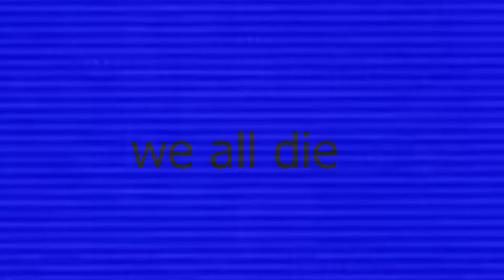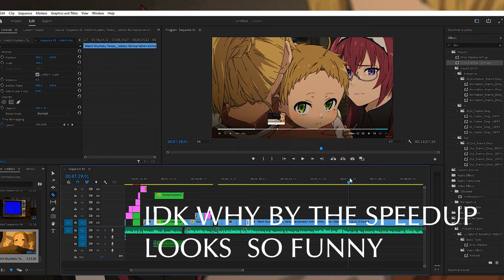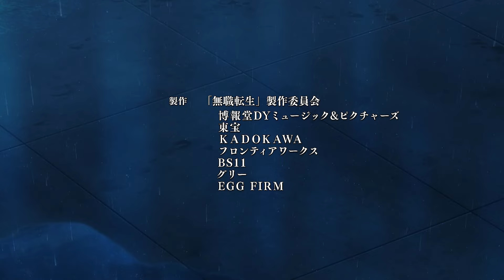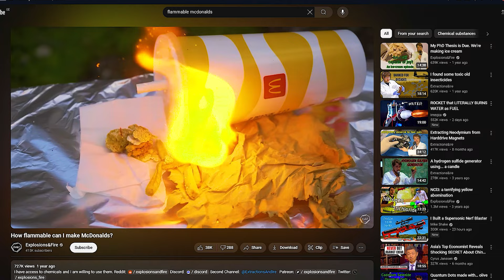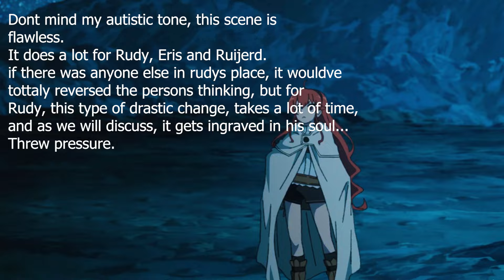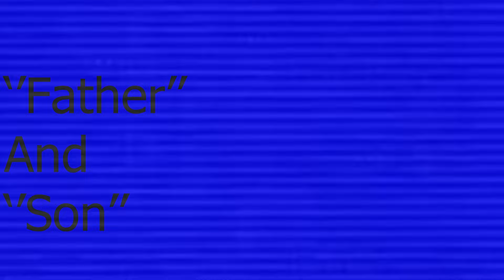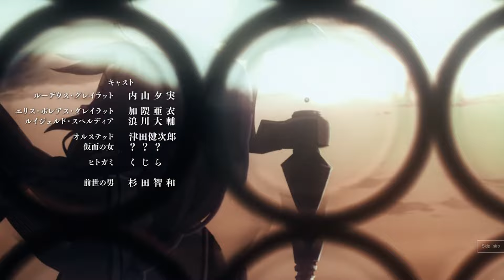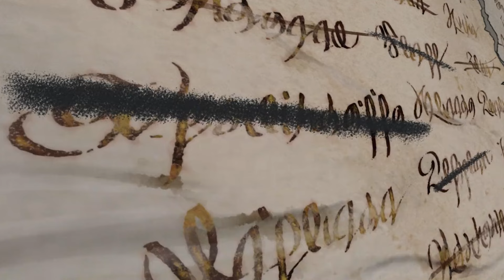How much did Rudeous change in Mushoku Tensei?